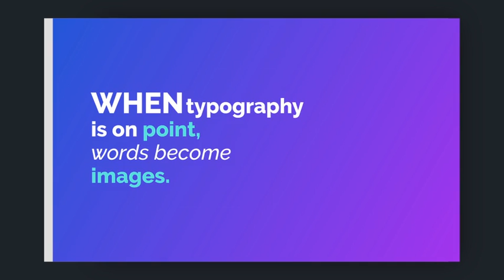▶TITLES - AFTER EFFECTS PROJECT FILES - TITLES - CORPORATE